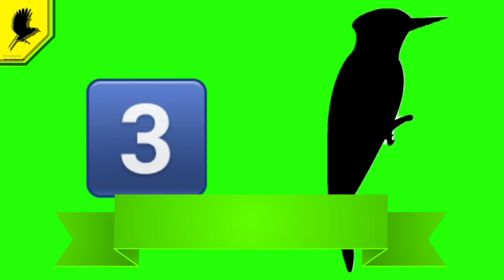Короткие и интересные факты про птиц №3 / Птица с самым длинным языком в мире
Третье видео " короткие и интересные факты про птиц"
В этом видео вы узнаете про птицу с самым длинным языком на земле.